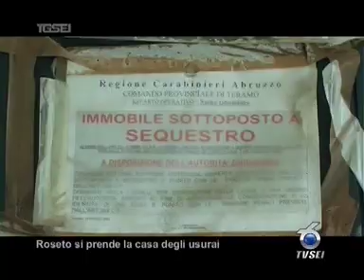2101 Roseto si prende la casa degli usurai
Un funzionario dellagenzia del demanio ha consegnato al sindaco di Roseto degli Abruzzi le chiavi di una palazzina sequestrata nel 2004 e poi confiscata ad una famiglia Rom. Lavevano costruita utilizzando i proventi dellattività di usura. Ora il comune di Roseto potrà utilizzarla per fini sociali